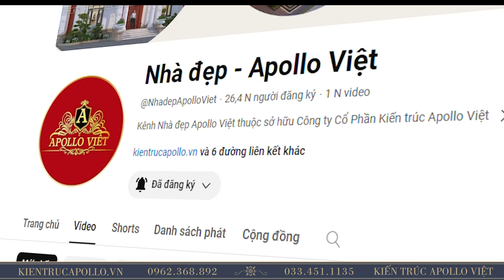CỰC HOT| Mẫu Biệt Thự Tân Cổ Điển 3 Tầng 1 Tum KIÊU HÃNH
🕌 Nhìn tổng thể khuôn viên đất, quý vị có thể thấy không gian được chia thành 2 khu là nhà thờ Tổ truyền thống và biệt thự để ở.

🕌 Khối biệt thự hiện lên hoành tráng với thiết kế 3 tầng 1 tum đồ sộ.

🤝🤝 NỘI DUNG CHÍNH:
00:00 Introduction
00:25 Thông tin công trình biệt thự tân cổ điển
00:35 Phối cảnh 3D biệt thự tân cổ điển 3 tầng 1 tum
01:52 Mặt bằng công năng tiện nghi, khoa học

️🎉️🎉 THÔNG TIN DỰ ÁN BT24118:
- Chủ đầu tư: Anh Trung
- Mặt tiền: 16.4m
- Số tầng: 3 tầng 1 tum
- Tổng diện tích: 16.4m x 5.2m
- Địa chỉ: Bắc Ninh
- Diện tích xây dựng: 299m2
- Loại hình: Biệt thự tân cổ điển
- Chi phí đầu tư: 7 - 8tr/m2
Công năng:
- Tầng 1: Phòng khách 27m2, Phòng bếp & ăn 13.5m2, Phòng ngủ khép kín 24m2, WC 5.5m2
- Tầng 2: 2 Phòng ngủ 13.5m2 và 12.5m2, WC 5.5m2
- Tầng 3: 2 Phòng ngủ 13.5m2 và 12.5m2, WC 5.5m2
- Tầng tum